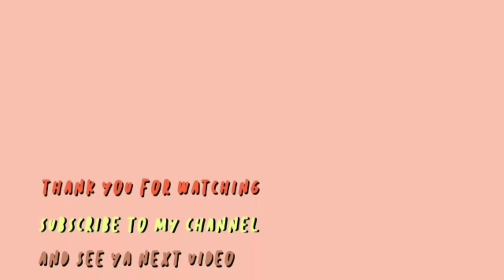♡ รีวิว ’ : ✨ First Care Serum / Essence 🇰🇷 เซรั่มงานผิว เกาหลี 3 ตัวที่ใช้ | จบบ ♡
Sulwhasoo First Care Activating Serum EX

The history of whoo First Care Moisture Anti-Aging Essence ( 3,490 ฿ / 85 mL. )

Missha geum sul first essence booster ( 100 mL. )